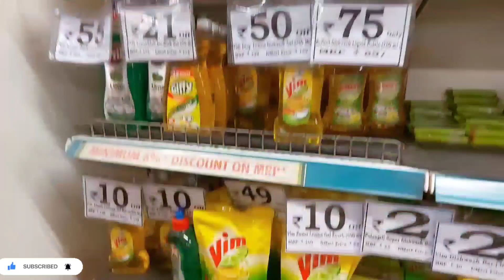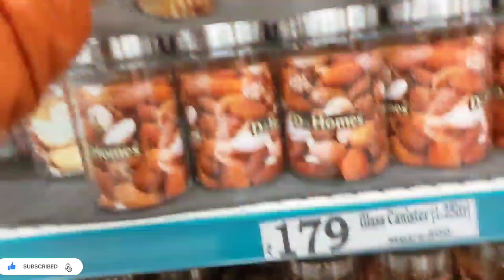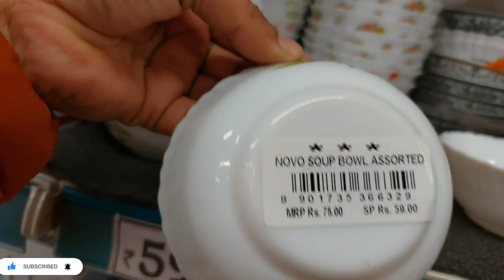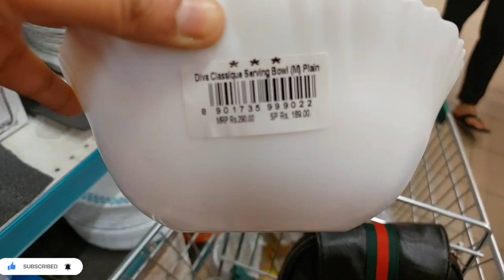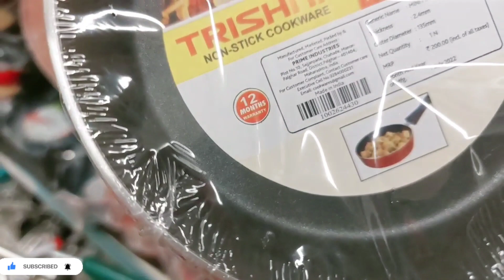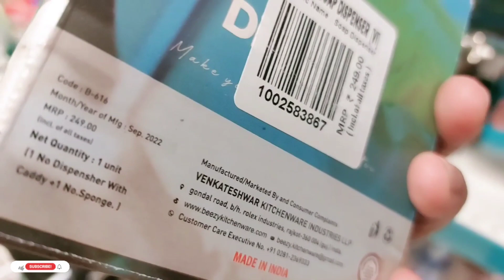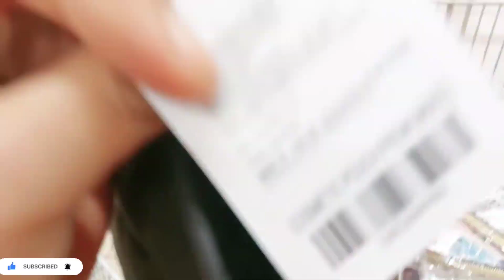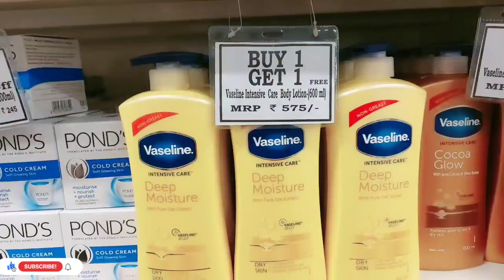D-Mart New Offers & Collection 2023 @girlzstayclassywithpablo4212